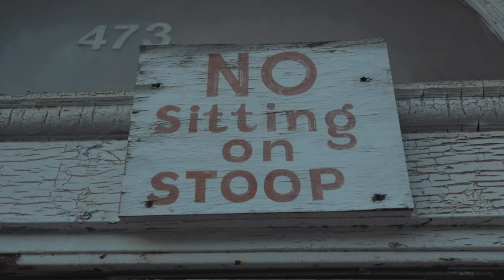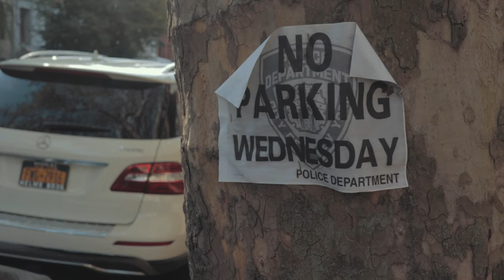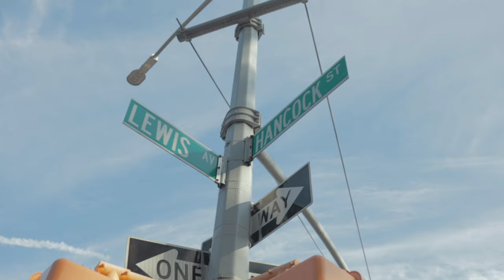FDR, BISHOP, TWIN, BUBBLE MAN:FRANKLYNS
FDR-HOODFAMILY